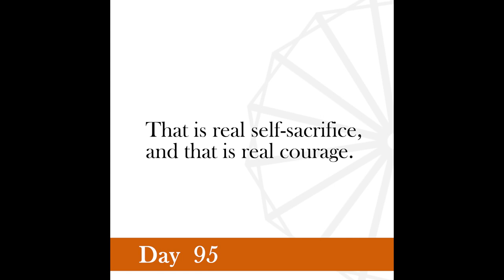Nonviolence Daily | Day 95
I want you also to grow with me.
-Mahatma, Volume 4.